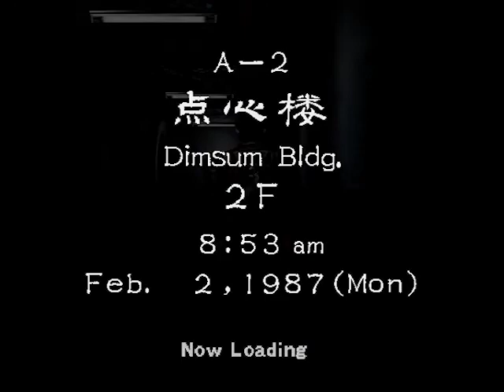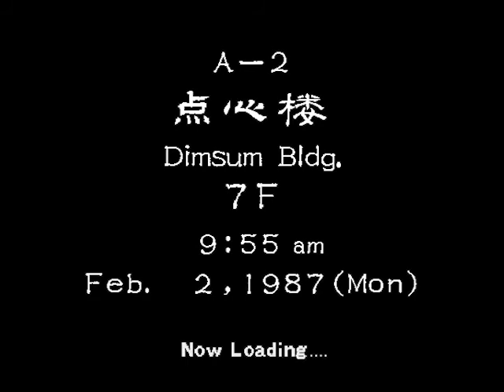Shenmue II - Dimsum Building Room Raid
A tour through the Dimsum Building with a knock on every door and a peek in every accessible room and store.

The Disum Building is part of the A Building complex and the smallest of them with only two rooms per floor.

0:36 Kowloon Dimsum
1:35 Slot House K
5:06 3F Flower, Bird, Wind and Moon
5:53 Hole in the floor
6:39 Another hole
7:09 Min Min Dimsum
8:00 Spring and Autumn Dimsum
10:15 7F Flower, Bird, Wind and Moon
13:42 Part of 4F that's on the other side of the hole

Captured via VGA at native resolution from a Dreamcast with a GDEMU.